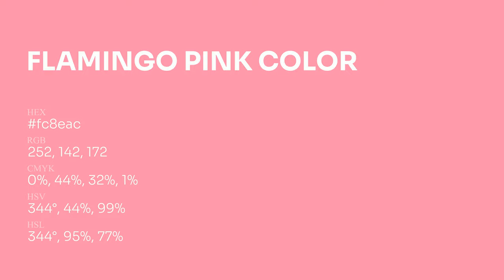Flamingo Pink color fc8eac hex Cool Red color fc8eac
What color is Flamingo Pink ? fc8eac hex, Cool Red color fc8eac

Hex fc8eac Color Code is also known as Flamingo Pink color

Hex fc8eac Color code in RGB color code model is created after adding 98.82% red color, 55.69% green color and 67.45% blue color.
Hex fc8eac Color code in CMYK color (process color) code model is generated after subtraction of 0% cyan, 44% magenta, 32% yellow, 01% black.